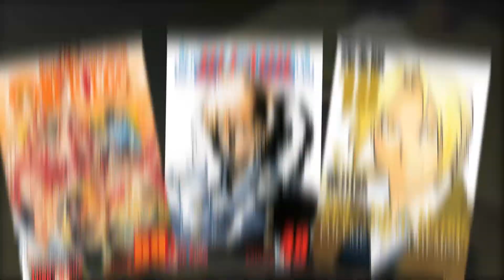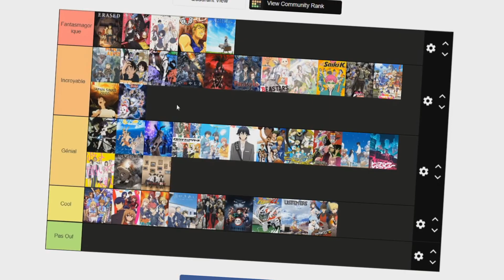LE SAMURAI DÉCOLORÉ!!//GINTAMA//MAP#8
Salut à tous bande de frappadingues, ici le magnifique et époustouflant Shigure pour une nouvelle vidéo sur ce bijou de la Japanimation.